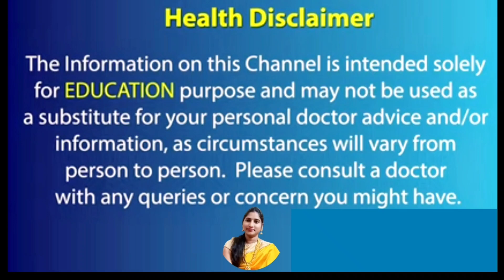అండాలు, వీర్యకణాల నాణ్యత పెరగాలంటే ఇవి తినండి చాలు | Hiw to Increase Egg & Sperm Count Quality